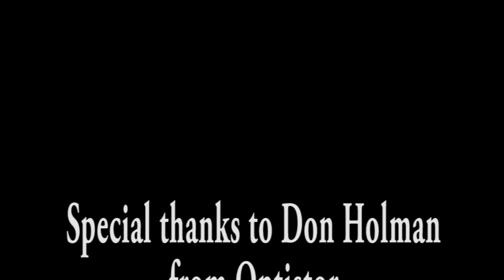Vorsite: Video Case Study 2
Vorsite challenged Part 2 Media to design a new and interesting way to connect to customers and provide real-life evidence around the benefits of the cloud.

Part 2 Media designed a video case study program to coincide with email, telesales, and event marketing activities. The program is intended to provide a platform for Vorsite's customers to share their personal cloud story